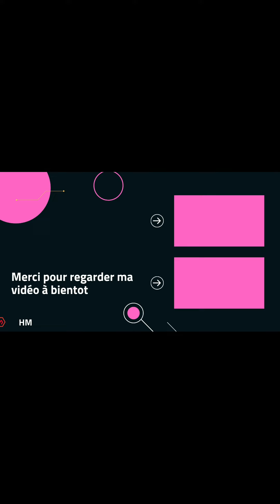🔴عااجل بشرى رايحين تفرحوا بها فتح خط جوي جديد ليون & عنابة